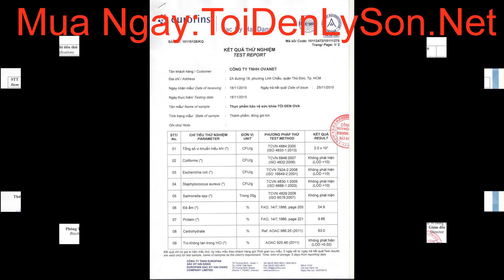Công dụng tỏi đen | Tỏi Đen Lý Sơn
Tỏi Đen Cô Đơn - Vua của các loại tỏi
Tăng cường đề kháng, phòng chống bệnh ung thư, tim mạch, tiểu đường,
giảm cholesterol, giải độc gan, cải thiện chức năng tiêu hóa
TỎI ĐEN CÔ ĐƠN LÀ GÌ?
Loại Tỏi cô đơn Lý Sơn, trồng tại vùng đất Khánh Hòa sau khi quy hoạch, chúng được tuyển chọn kỹ càng, khắt khe.
Bằng công nghệ tiên tiến của Nhật Bản, và đội ngũ kỹ sư nhiều năm kinh nghiệm.
Tỏi Đen tạo ra sau nhiều quá trình lên men kéo dài từ 45-60 ngày và được kiểm soát nghiêm ngoặc bằng nhiệt độ (từ 30 - 85 độ) và độ ẩm (từ 50-95%).
sau đó, tiếp tục qua các công đoạn khác làm lạnh, sấy khô, đóng gói... từ 15-20 ngày.
Sản phẩm này có màu đen, vị thơm, ngọt như trái cây chín, ăn như ô mai, không còn mùi hăng cay của tỏi nữa
CÔNG DỤNG TỎI ĐEN
1/ Hỗ trợ ức chế sự hình thành khối u
2/ Phòng ngừa và hỗ trợ điều trị bệnh huyết áp cao và các bệnh về tim mạch
3/ Bảo vệ và cải thiện chức năng gan
4/ Tăng sức đề kháng, phòng ngừa và hỗ trợ điều trị bệnh tiểu đường
LÝ DO BẠN NÊN MUA TỎI ĐEN TẠI OVANET
Sản phẩm được sản xuất theo quy trình Công nghệ hiện đại, Trực tiếp tại công ty với chi phí tốt nhất cho dòng tỏi đen cao cấp này vì vậy bạn yên tâm về giá thành.
Sản phẩm được chứng nhận vệ sinh an toàn thực phẩm bộ y tế, và Bảo vệ người tiêu dùng.
Cam kết hoàn tiền nếu không đúng chất lượng và loại tỏi đen cô đơn.
Sản phẩm có hướng dẫn sử dụng cụ thể và Bạn sẽ được Tư vấn Hỗ trợ từ các Chuyên gia.
Mua hàng đơn giản Tại công ty, Đại lý, Hoặc Gửi theo yêu cầu - Thanh toán sau khi Nhận hàng.
Giao hàng hoàn toàn miễn phí.